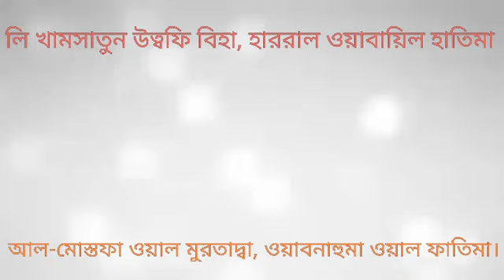লি খামসাতুন উত্বফি বিহা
লি খামসাতুন উত্বফি বিহা, পাক পান্জাতনের নাম মোবারক